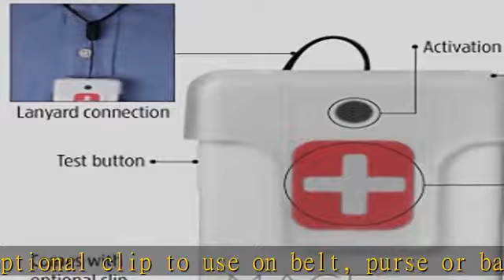Mace Brand Alert 911 One Touch Direct Connection Emergency Device, Calls 911 with 2-Way Voice, 2.5”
Mace Brand Alert 911 One Touch Direct Connection Emergency Device, Calls 911 with 2-Way Voice, 2.5” x 2” x .75” (80239) (Renewed)